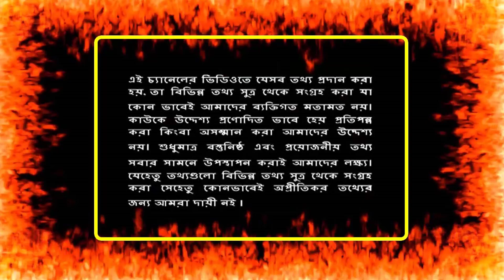মাত্র পাওয়া সৌদি রাজপ্রাসাদের বাইরে প্রচণ্ড গোলাগুলি ! মহুকির মুখী সৌদি যুবরাজ ! সৌদি জুড়ে চলছে আতঙ্